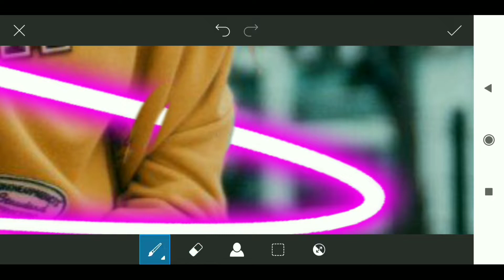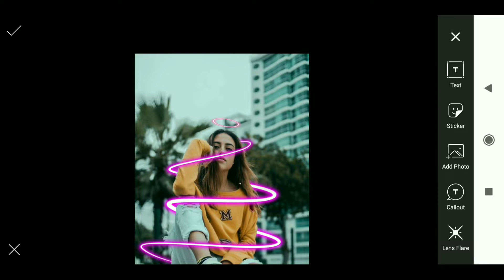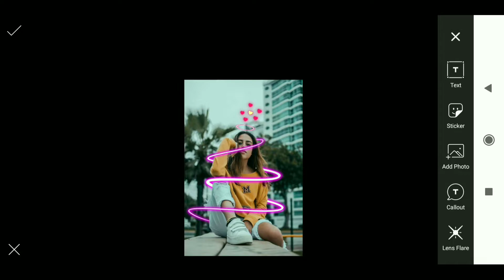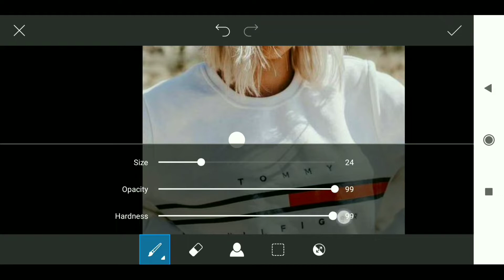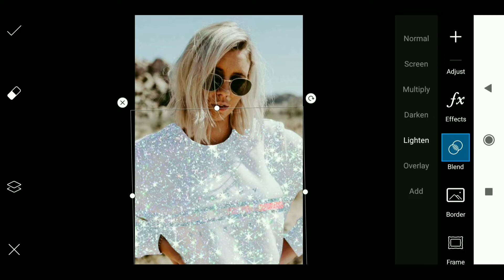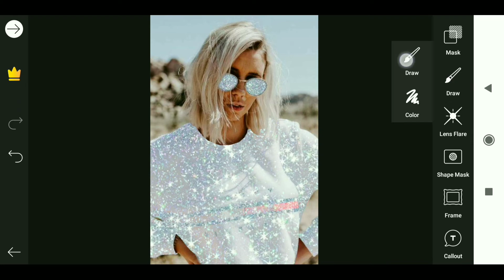Glitter × Neon Effect | Most Popular 2 Editing in PicsArt | Quick Editing | PicsArt Tricks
20PicsartVideo

Follow Now